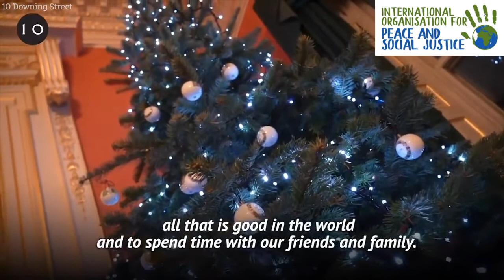Boris Johnson's Christmas Message